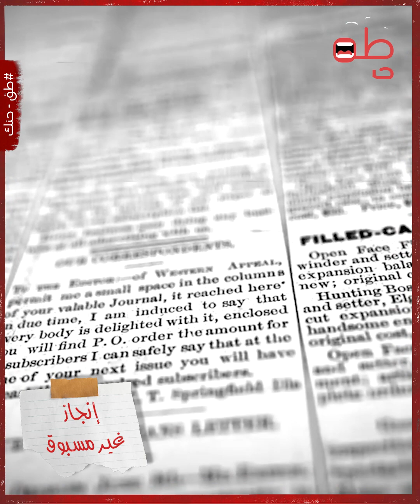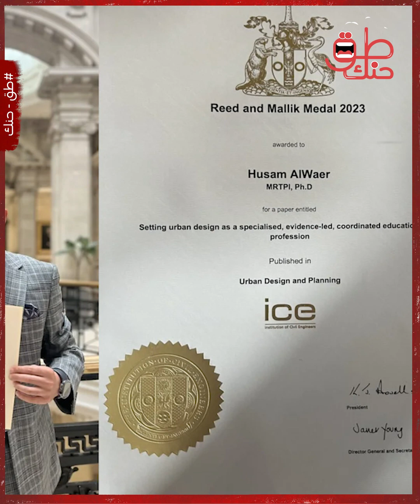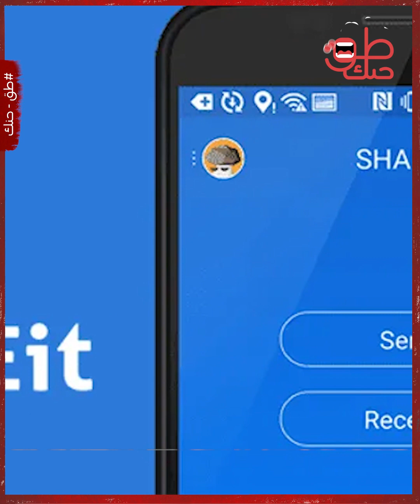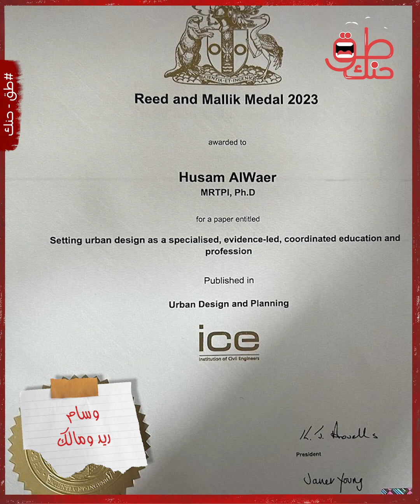تفوق على الآلاف من دول العالم.. سوري يفوز بأرفع وسام في المملكة المتحدة للمرة الثالثة.. ماذا فعل؟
الدكتور والمهندس السوري حصل على تلك الجائزة من معهد الهندسية المدنية وذلك عن أفضل مقال صحفي في مجال التصميم والتخطيط الحضري بعنوان “تحديد التصميم الحضري على اعتباره تعليماً ومهنة متخصصة ومدعمة بالأدلة ومنسقة”.